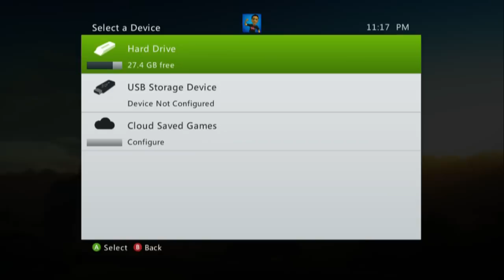Forza Horizon gameplay w/ Mike Dee & Velox [20]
So from the previous video we were trying to get ourselves together but having connectivity problems. However did finally achieve our goal at the end with all 8 players making through the speed trap within 10 sec apart and got each of our $1,000,000. But other than that. I'd say a good addition to Velox they are.